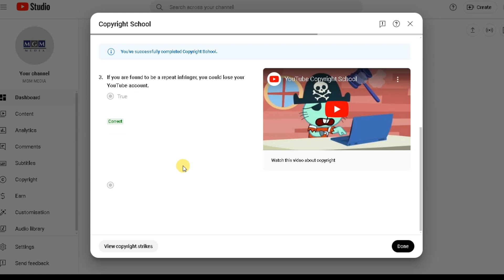How To Attend YouTube Copyright School | Complete Step-by-Step Guide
Description:
In this video, we’ll guide you through the process of attending YouTube Copyright School. Whether you're a new creator or an experienced YouTuber, understanding YouTube’s copyright policies is crucial to protect your content.

YouTube copyright school
How to attend YouTube copyright school
YouTube copyright quiz
YouTube copyright policy
YouTube tutorial
YouTube content protection
Copyright rules on YouTube